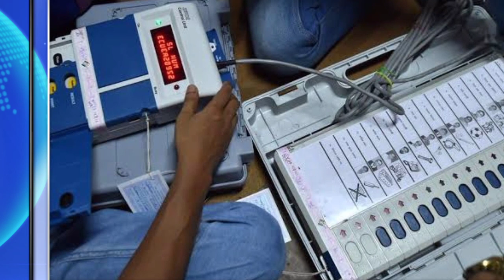आज इस समय अभी अभी के मुख्य समाचार बड़ी खबरें अभी देखें...!! बहुत बड़ी खबर देखें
Hri news
EVM NEWS
EVM LATEST NEWS HINDI
mukhya samachar
मुख्य समाचार